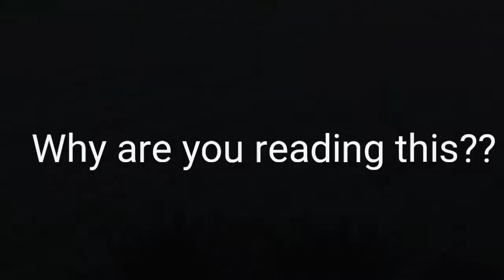C4S Minecraft Promod Server (Cod 4 PC)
just gamer that wants to spread laughs and joy across the internet,drop a comment in the comment section for Game requests, Like the video if you enjoyed, and Subscribe and click the bell if you want to come back to see my videos. oh yeah and i play GTA V, Call of duty,and Destiny and other games

PC specs [sadly]

2gb of ram
64 gb of storage
Integrated graphics

My equipment
Xbox one
Blue Snowball Ice
Logitech c270

I use Power Director to edit videos on my phone

I use my phone for videos and editing all in one.